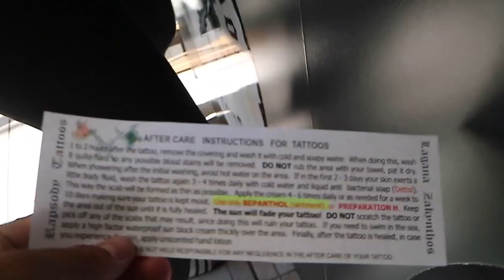NA HITNOJ ZBOG 🌴 - Grčka Vlog 3 | Davor Gerbus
MOJA PRVA TETOVAŽA I KAKO SMO IŠLI NA HITNU ZBOG ISTE...

Pretplati se na kanal za više videa.

Filmed, Edited and Produced By Davor Gerbus